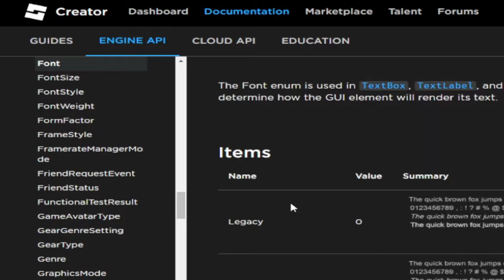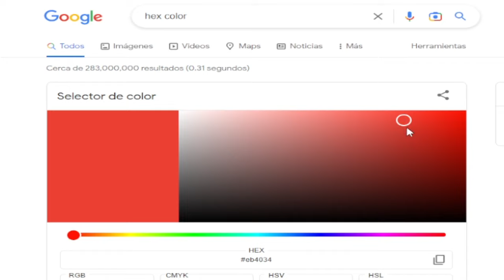3 CONSEJOS PARA GANAR Mas ROBUX EN PLS DONATE! 🤑 (ROBLOX)